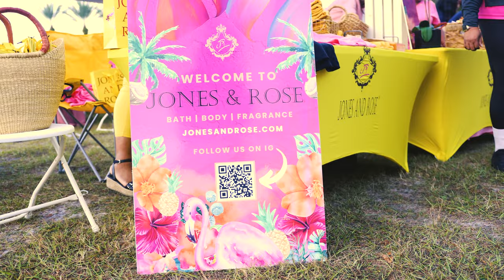JONES & ROSE SISTA STRUT 2022: JACKSONVILLE FLORIDA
SISTA STRUT: JONES & ROSE 2022 JACKSONVILLE FLORIDA

"Sista Strut", the largest 3K walk of its kind in the city to support women of color and breast cancer awareness.

MUSIC BY: Close To You by Dreezy Remixed by DJ A-Blaze